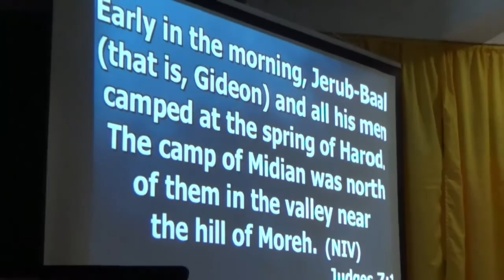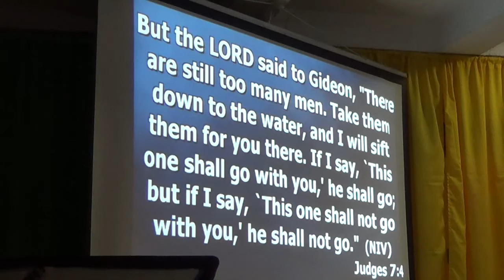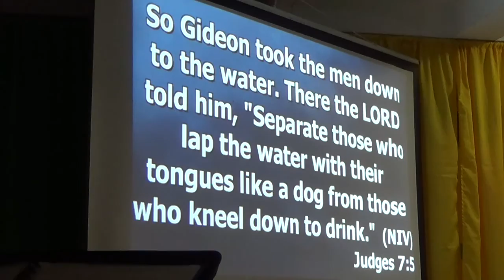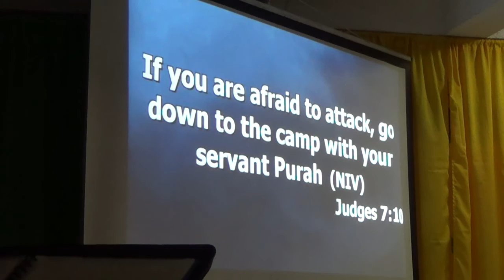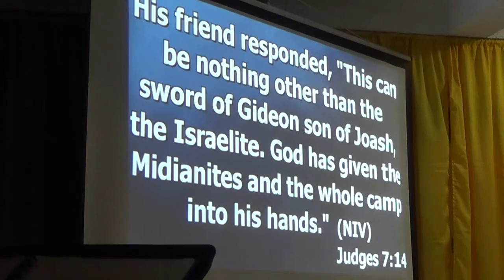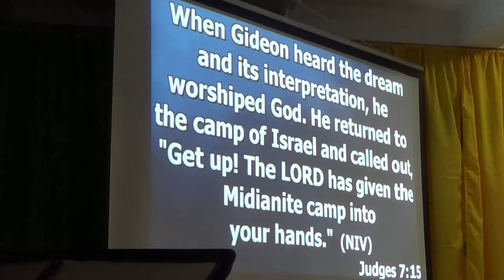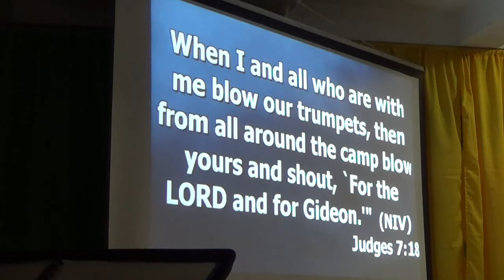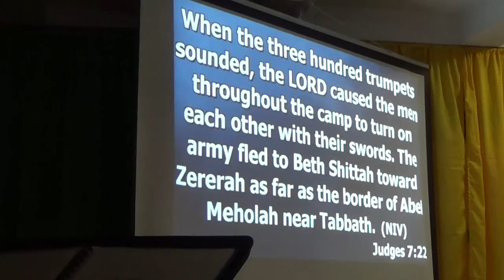Dr. Carlos M. Pizarro ("Gideon and the 300")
Title: "Gideon and the 300"

--- A sermon on Judges ---